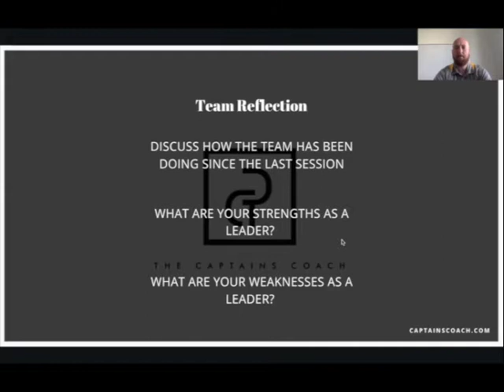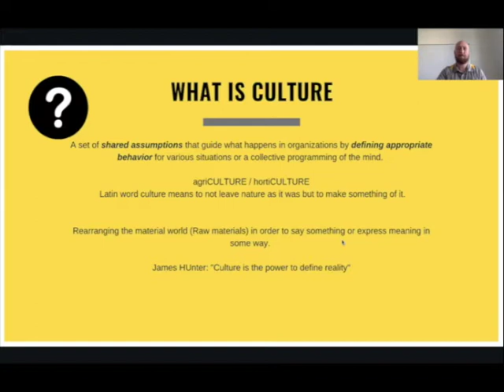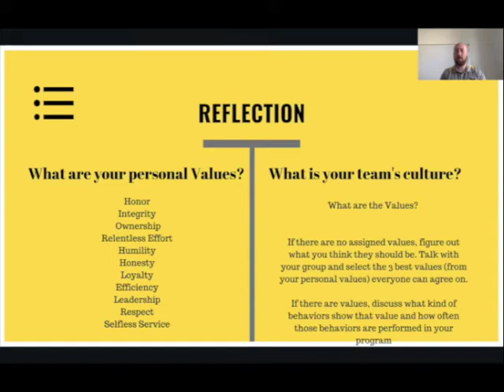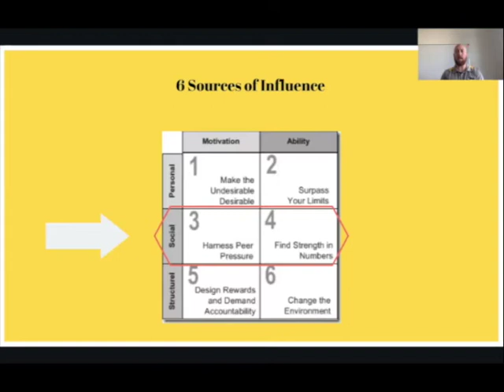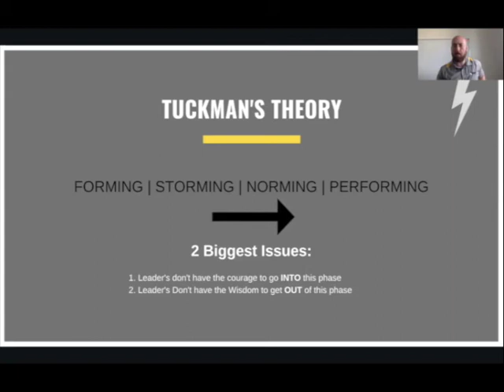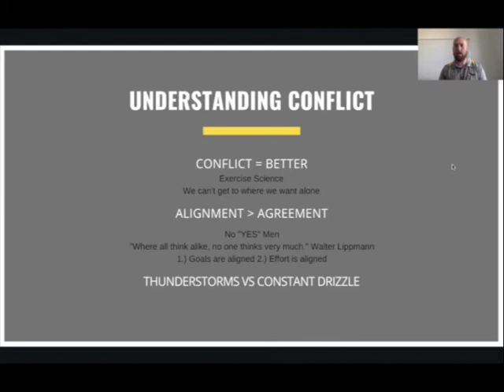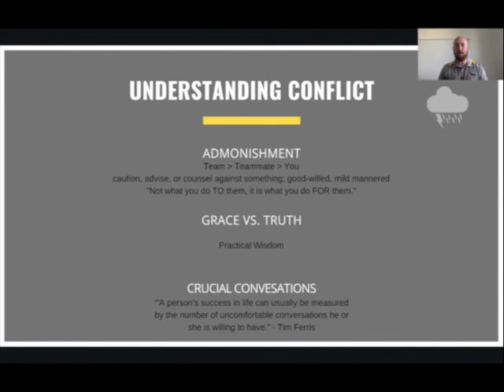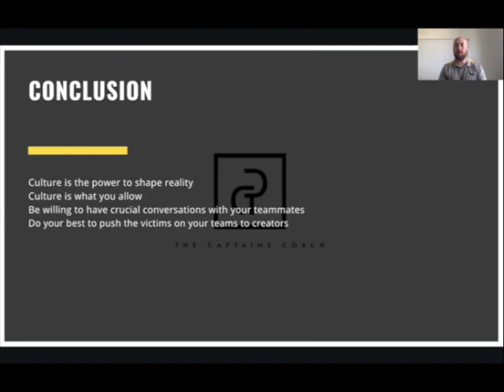Captains Council Session 3